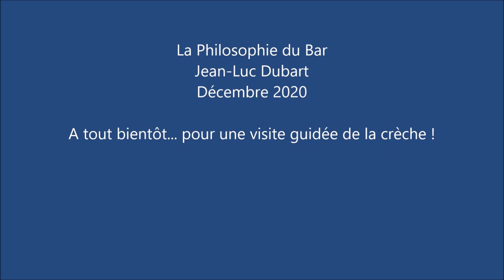689 Noël Le symbolisme des couleurs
Le symbolisme des couleurs de la Noël. La Philosophie du Bar. Jean-Luc Dubart.